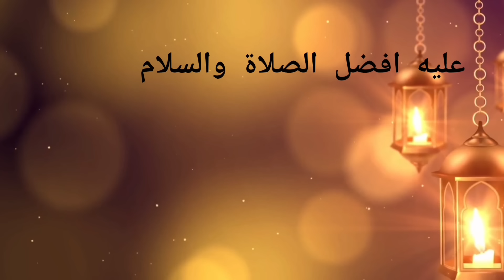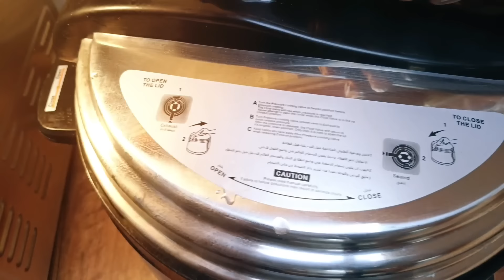سفرة اليوم وصفات من اقتراحاتكم /شوربة /حلا /افخم سمبوسة اول مرة نجربها /صينية كرات البطاطس